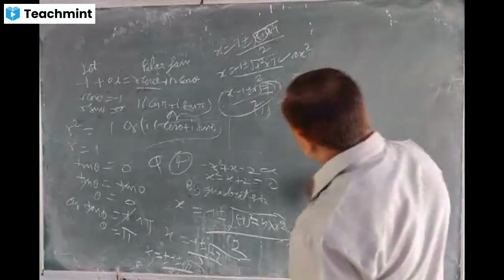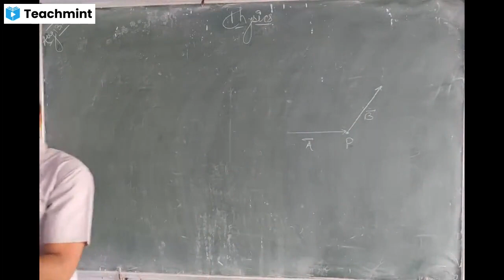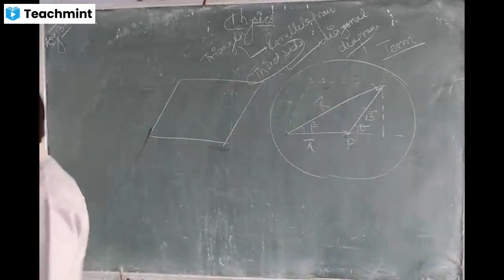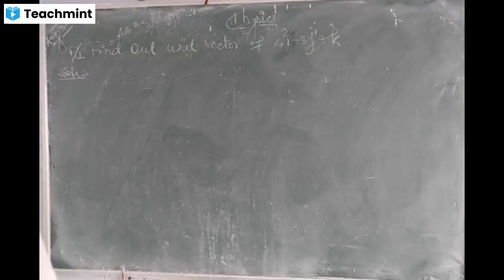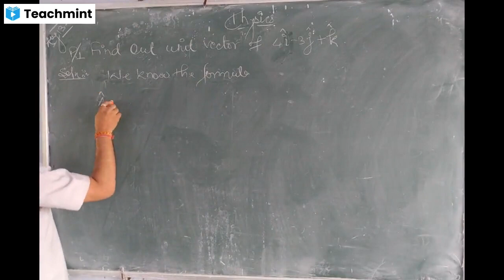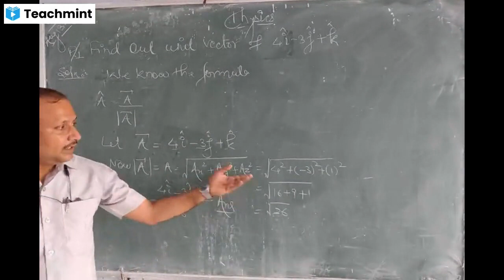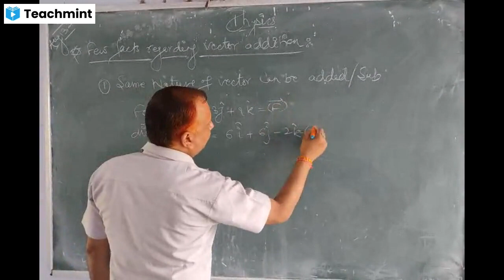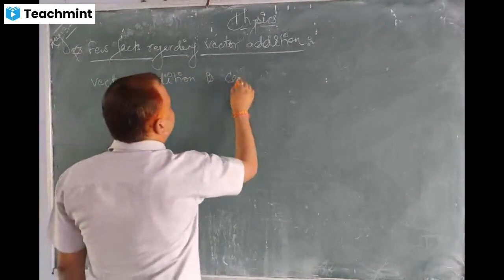(U2:C3)_Parallelogram, Numerical on unit vector